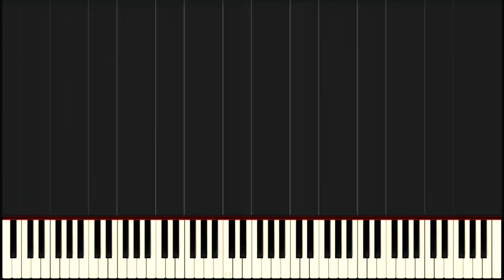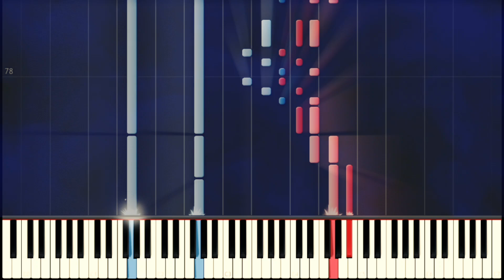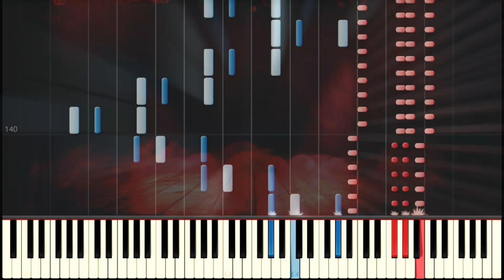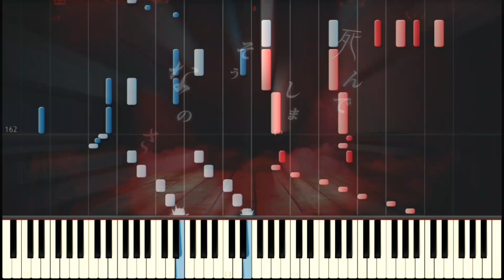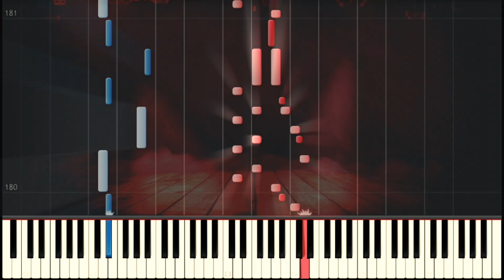舞台性ナニカ, N.58「Histrionic」- Kikuo • Nori (2024)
I used bosshogg's transcription of this song for piano duo, for reference.

I started transcribing VOCALOID songs again.

I'm sorry if this is impossible to even be played by a human.

More Kikuo transcriptions coming soon.